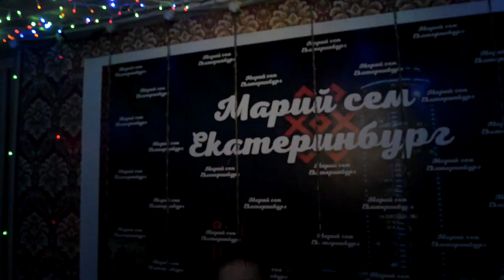Мари кас 26 04 2019 Dj IvanOFF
Владимир Матвеев & Ирина Якаева & Артур Ефремов - Дискотекыш вашкем (Dj IvanOFF Original mix)